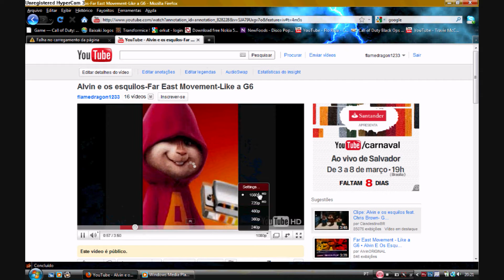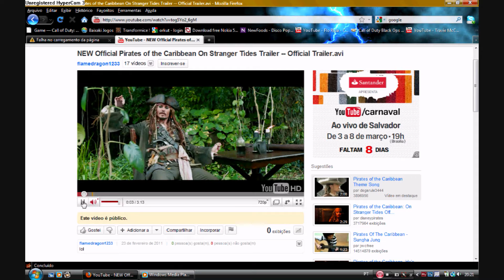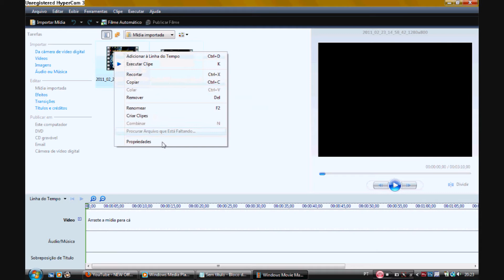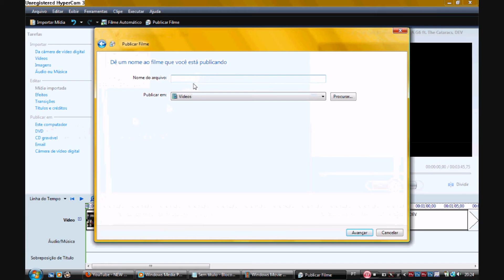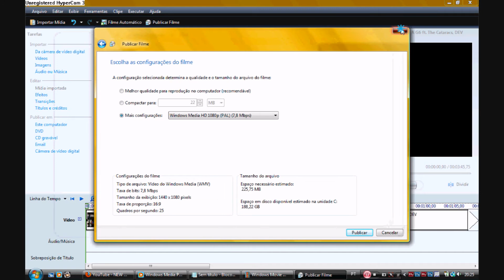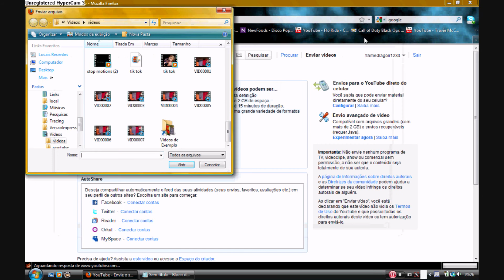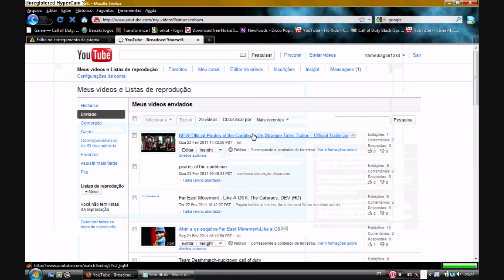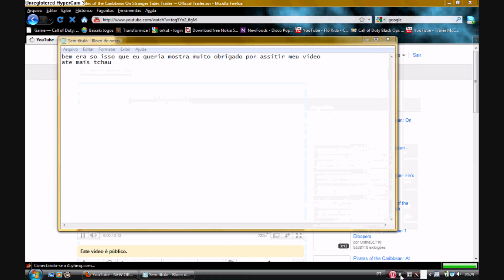como deixar o video em HD pelo movier maker(1080p ou 720p)